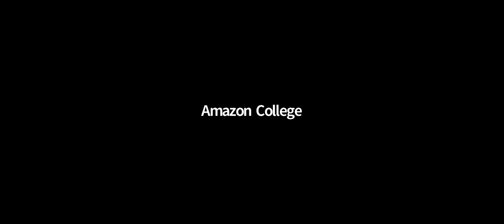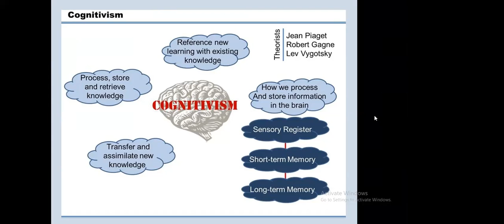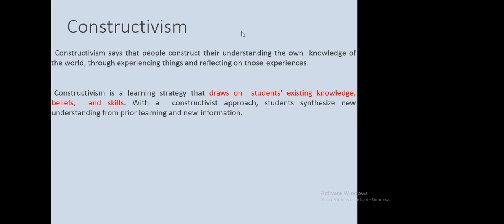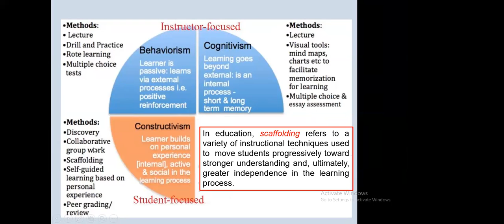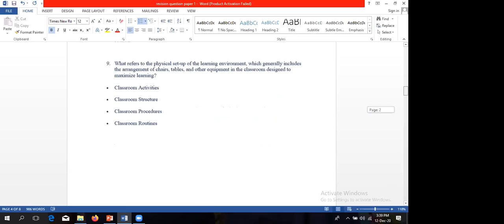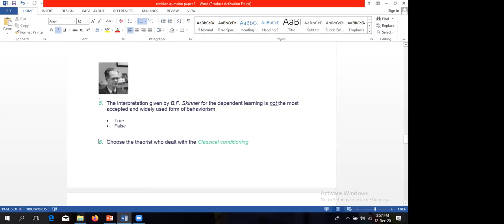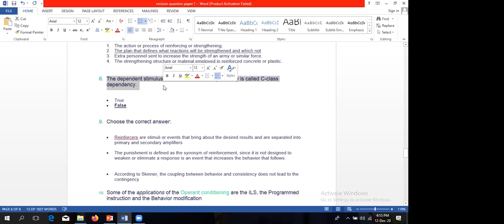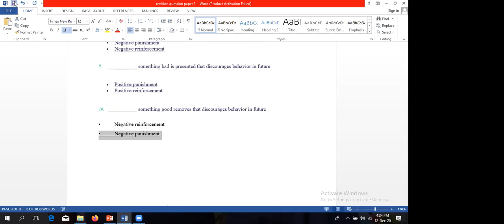Amazon College - Bachelors of Education (B10,B11,B12) 2020/12/12 14:30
Bachelors of Education by Randima Jayawardana